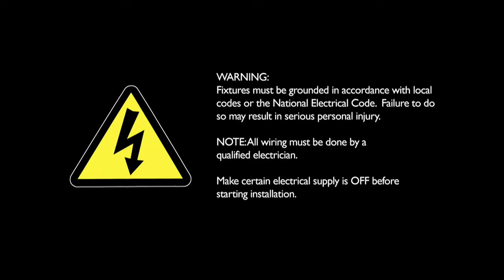Demo: One person installation of a Warp9 on an existing pole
Demonstration of how one person can easlily install a Kim Warp9® on an existing pole out in the field.